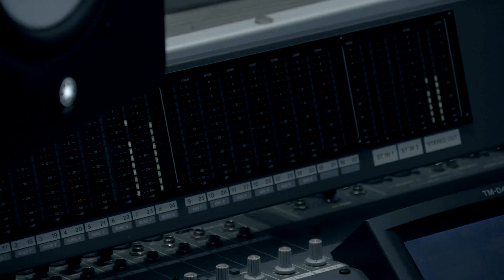YAŞA YAŞAYABİLİRSEN (Mustafa KAYA-Ercan AYDIN-Hüseyin AY-PERİLİOĞLU-Serhad RAŞA-Uğur KARATAŞ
HER ŞEY SAHTE HER ŞEY YALAN
(YAŞA YAŞAYABİLİRSEN)
ORİJİNAL KLİP

Hayat boş bir masal değil
Oku okuyabilirsen
Nakış nakış iplik iplik
Doku dokuyabilirsen

Naıl isyan etmez insan
İşte hayat işte zaman
Sarıl sarılabilirsen

Bir yangında söner gibi
Bir çemberde döner gibi
Bir meçhule yürür gibi
Yürü yürüyebilirsen

Hayat budur treni yok
Geçip gider sireni yok
Senelerin freni yok
Yarış yarışabilirsen

Ekmek aslanın ağzında
Umut dağların ardında
Hayat bıçağın ucunda
Yaşa yaşayabilirsen

Delik deşik geceleri
Zehir zıkkım sancıları
Bu Allah'sız acıları
Taşı taşıyabilirsen
İŞTE YENİ KLİP...
(Yaşa Yaşayabilirsen)
Ahmet KAYA ağabeyimizin ağabeyi;
Mustafa Kaya...
Son solo albümünden bu yana (yaklaşık 20 yıl) stüdyoda ses verdiği ilk proje...
Ercan Aydın...
FETHİ PERİLİOĞLU..
HÜSEYİN AY...
Serhad Raşa...
ve
Uğur Karataş eseri birlikte seslendirdiler...
(isim sıralaması alfabetiktir)
aranjesini ve Müzik yönetmenliğini Osman İŞMEN' in üstlendiği eserin bestesi Uğur KARATAŞ, sözleri Ahmet Selçuk İlkan in imzasını taşıyor...
Tanju DUMAN, Ogün Özkul ve Kerem Ulaş Dönmez'in görüntüsüyle ve dayanışmasıyla yer aldığı klip çalışmasında,
Berkan Kaya, Serhat Cenk kameralarıyla, Can SELMAN(deha), P.Güz, İriz Can gibi,birçok isim özverili şekilde çalışmamızda emek verdi
bir sonraki paylaşımda her birini yazacağız !..
var olsunlar...